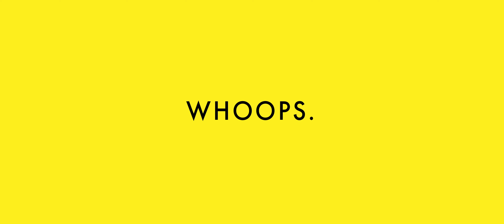Utopia Talk - Season 1, Episode 4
Captain Sedaris of the Valiant channel joins me to discuss Utopia Season 1, Episode 4. This is an ongoing series that will release daily, one hour after each episode of Utopia.

- for all your retro and sci-fi gaming needs.